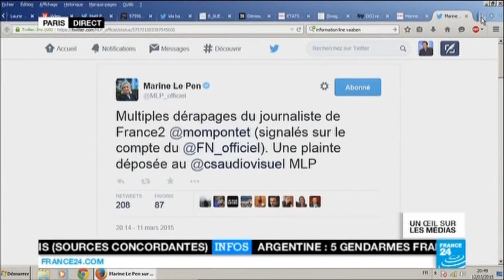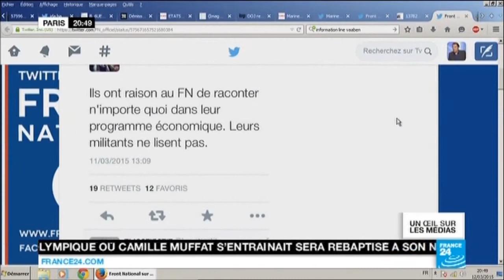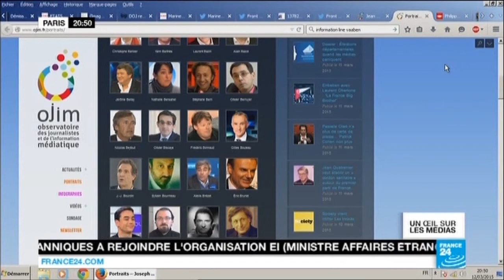12/03/2014 : désinformation flagrante de France 24 sur l'Ojim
Dans l’émission « Un œil sur les médias », diffusée sur France 24 du lundi au vendredi à 20h45, puis à 22h22, le chroniqueur Karim Yahiaoui revenait le 12 mars dernier sur la volonté de Marine Le Pen de déposer plainte auprès du CSA contre le journaliste Michel Mompontet de France 2, à cause des nombreux tweets hostiles au Front national que celui-ci postait depuis quelques jours sur son compte Twitter, information qui avait notamment été révélée par l’Ojim.